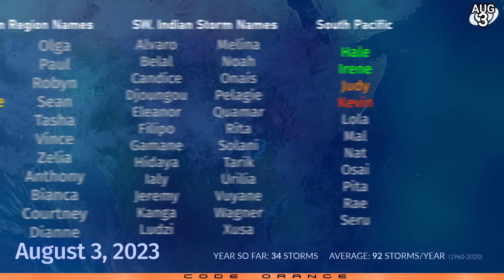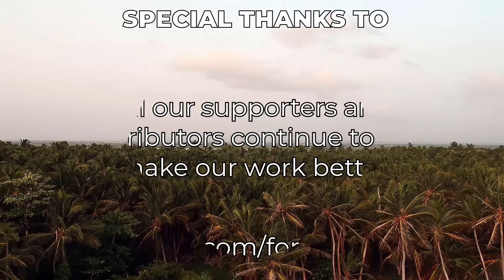Typhoon Khanun and Hurricane Dora - August 3, 2023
Typhoon Khanun remains a powerful force in the East China Sea and is beginning to stall, with its forward motion largely reduced. The storm is floating north of the southern Ryukyu islands of Japan, and remains a borderline Category 3 with concentric eyewalls. The storm is expected to track back towards the east eventually and could strike Okinawa again, perhaps more directly, and stall to the east of the island. Rainfall amounts over Okinawa could reach extraordinary amounts, with over 40 inches (1000mm) further rainfall possible. The extended future of the storm is still uncertain as well.

Hurricane Dora has been rapidly intensifying as it gradually pulls away from Mexico over warm sea surface temperatures. The compact storm has developed an eye and eyewall, and is likely to become a major hurricane shortly.

Elsewhere, another tropical development could occur behind Dora near the coast of Mexico this weekend, along with a large system east of Khanun in the Western Pacific, and a possible Atlantic tropical wave which could develop next week.